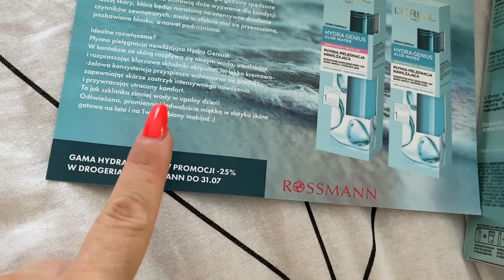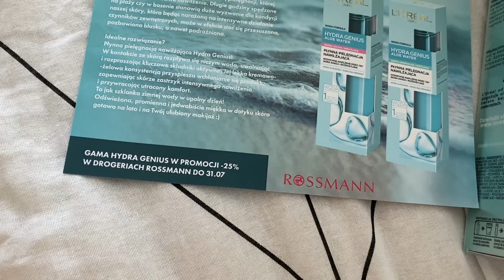NOWA FRYZURA! MAM GRZYWKĘ!